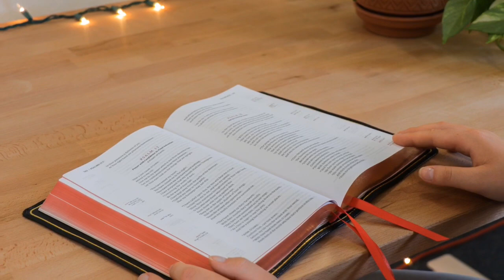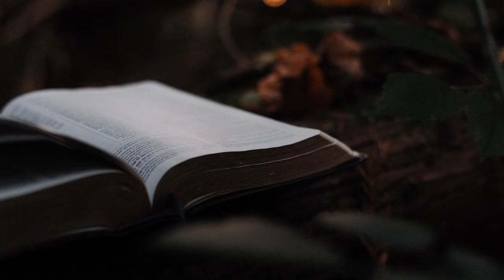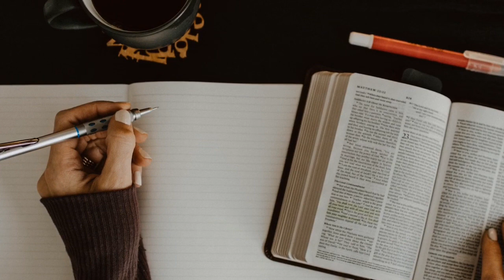MISHLEI (PROVERBS) 12: CONTRAST THE UPRIGHT AND THE WICKED.